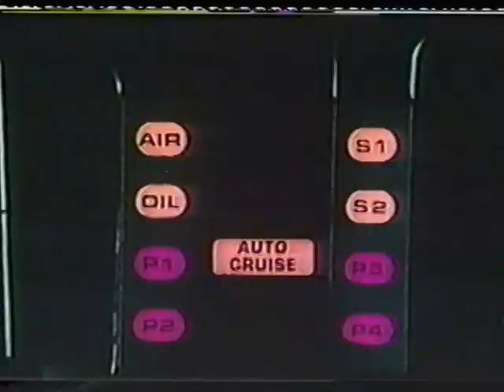History of Freestyle Music Presents - Lil Suzy - WCYC/Chicago Spring Break Concert - 1994 !!!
This video clip cuts off at about the 10 minute mark, during "Take Me In Your Arms", due to an overzealous child accidentally taping over the concert with "Knight Rider"...grrrrr...